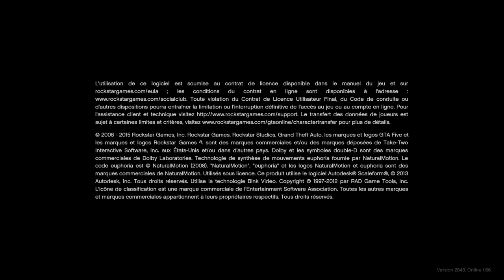Grand Theft Auto V_2023 roue de fortune fait bientot 20hpm